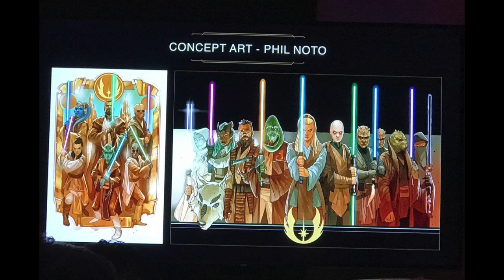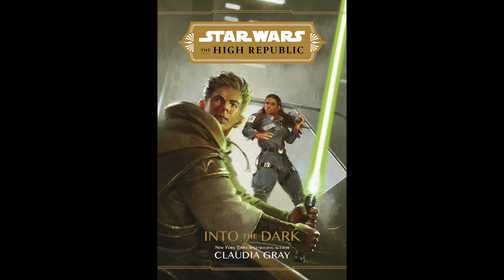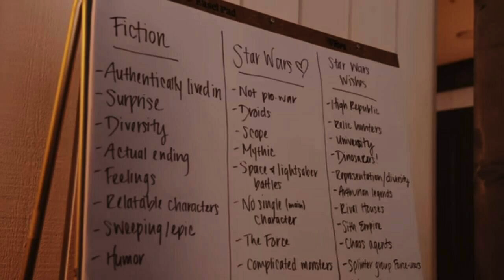The High Republic Review | RSPN Detours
Andrew gives his review of the High Republic.